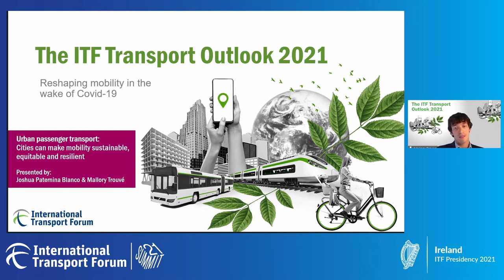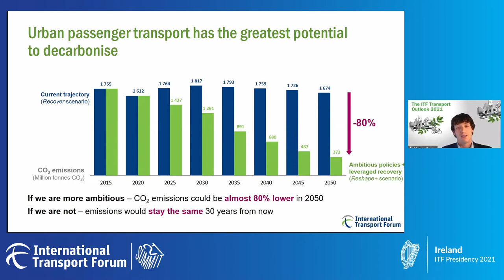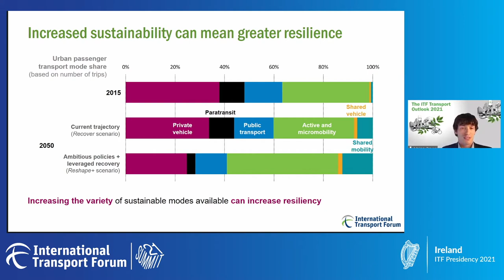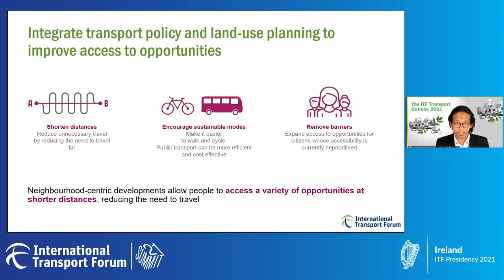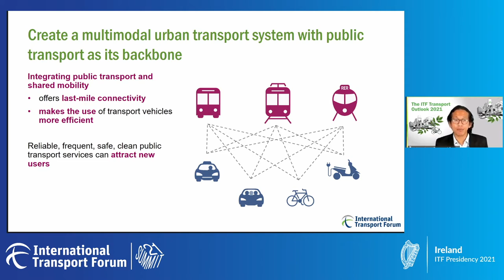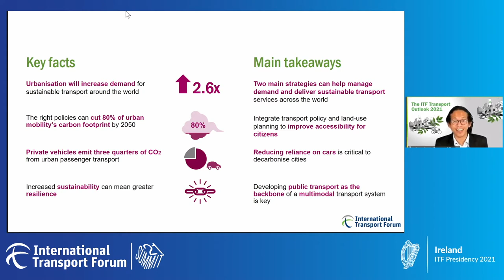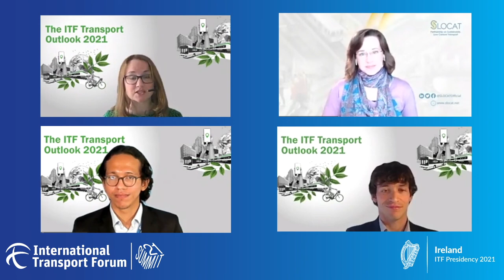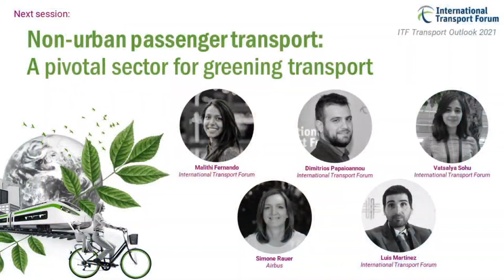Outlook 2021 Morning: Urban Passenger Transport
See full ITF Transport Outlook resources including the free Executive Summary translated in nine languages